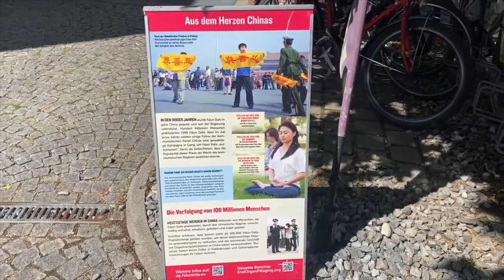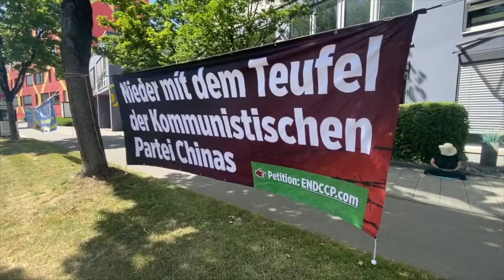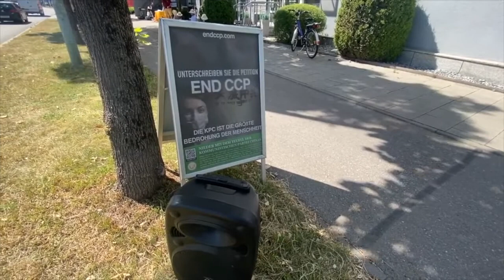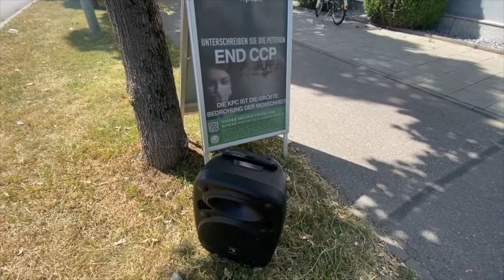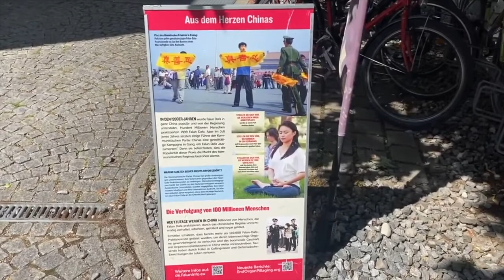Demo-Kundgebung in München. Falun Gong, Falun Dafa. Unterdrückung der Uiguren in China, Organraub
Kein Gas von Putin: Organhandel mit China besser? Demo in München Falun Dafa.